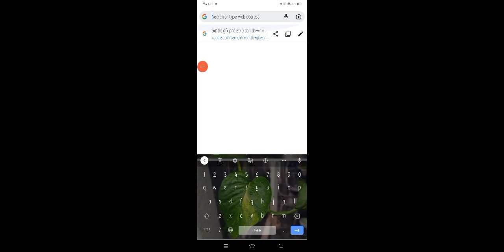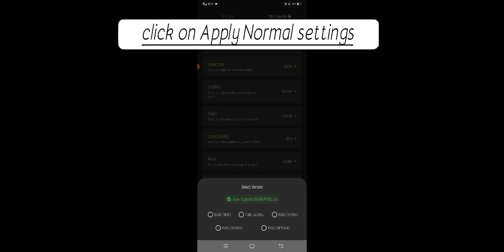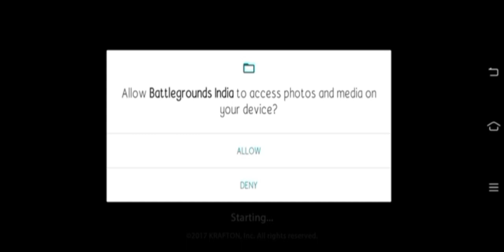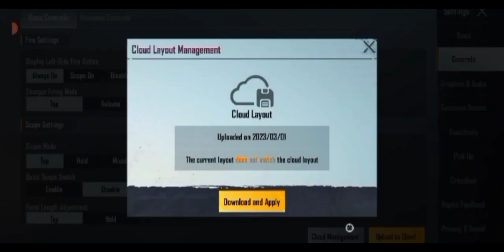How to enable 60 fps 😱 Watch video till end